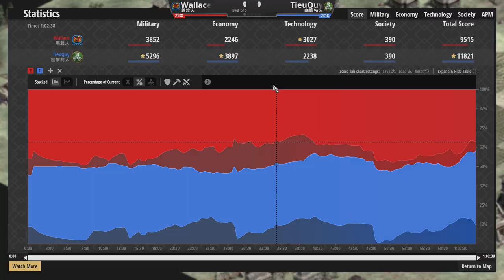【世紀帝國2決定版】黑暗時代即刻開戰！松藍武士的正確時機出關打法！ 弓箭國一定是康特步兵國？ 【2300+】